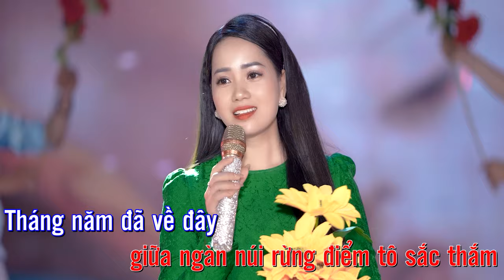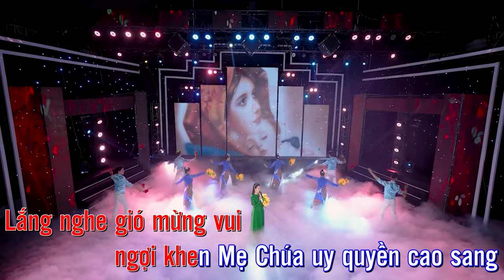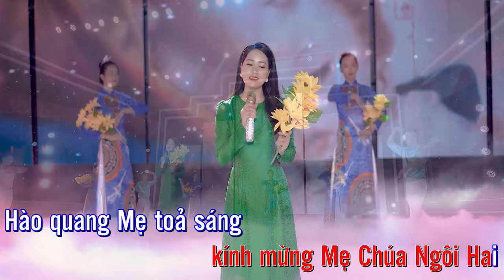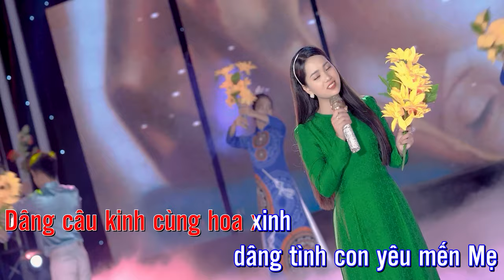Thánh Ca Dâng Hoa | KARAOKE | VỀ ĐÂY DÂNG MẸ - Thanh Hoài | St: Đại Tài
🎵 Ca khúc:  KARAOKE | VỀ ĐÂY DÂNG MẸ
🎼 Sáng tác: Đại Tài
🎙Ca sĩ : Thanh Hoài
💻 Editor : Tú Hiền
✒ Booking:  Nhạc Thánh Ca Toàn Quốc (Nationwide Event)